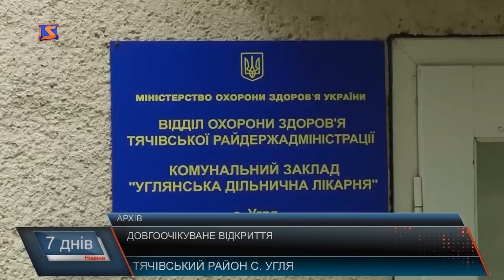Нарешті відкрили лікарню в Углі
По восьмеро людей в палатах - і один умивальник на всіх. У таких умовах ще донедавна лікувались пацієнти Углянської дільничної лікарні. І ось нарешті днями в селі відкрили довгоочікуваний новий корпус медзакладу.  Його будівництво розпочали ще  у 80-х. За кошти з фонду регіонального розвитку у співфінансуванні з місцевим бюджетом лікарню добудували. Запрацювала з січня цього року.